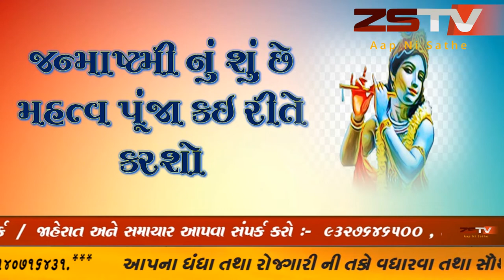જન્માષ્ટમીના મહત્વ વિશે જાણો ZSTV સ્પેશ્યલ પ્રોગ્રામ માં ||ZSTV NEWS